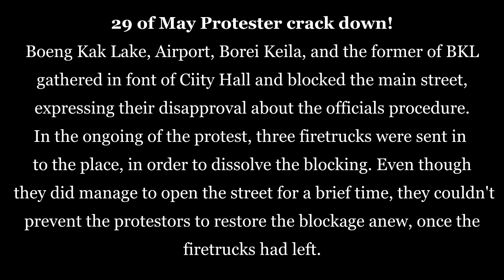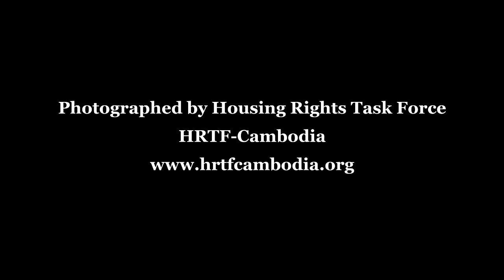29 of May protester crack down!